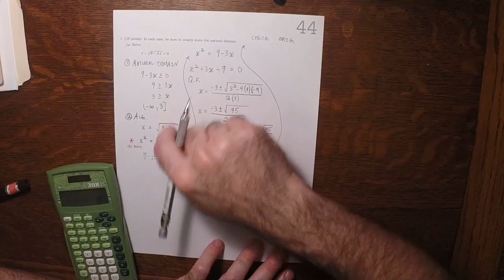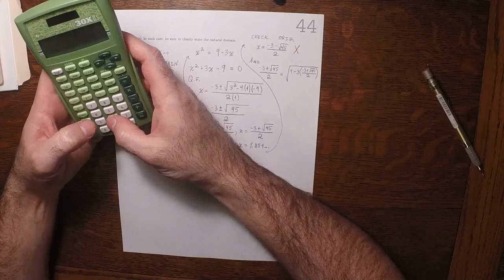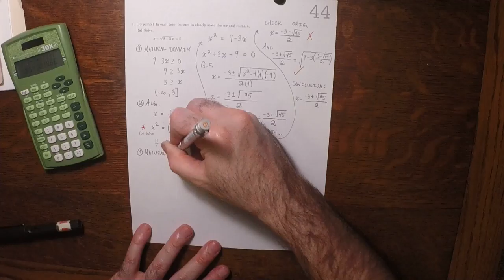17s MATH 1314: whw_44